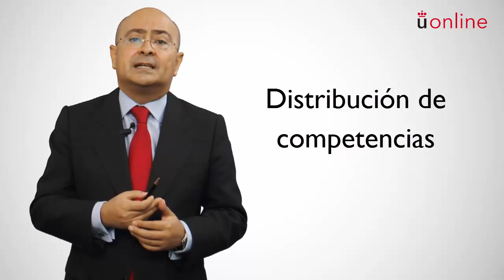Derecho Constitucional. Modulo VI - El Estado Autonómico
Módulo VI - El Estado Autonómico. Derecho Constitucional
Profesor: José Manuel Vera Santos
Titulación: Grado en Derecho